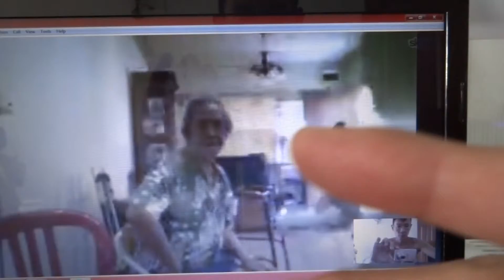20th Apr 2014 Eric with Dad at home 3pm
eric made juice for dad.